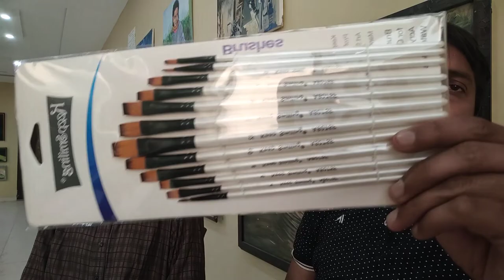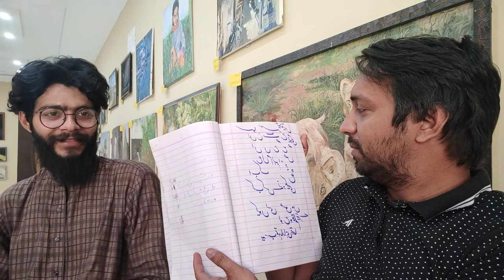ART GUPSHUP between Two Artists, khul k baatein , Jo Art k mutalliq kbi Kisi ne Nahi ki,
Umar Farooq is Student of Aadil Mehmood and is good artist, it's random GUPSHUP between them students must watch this,